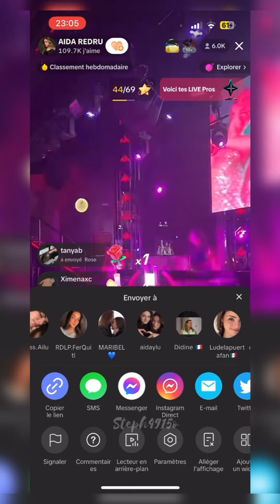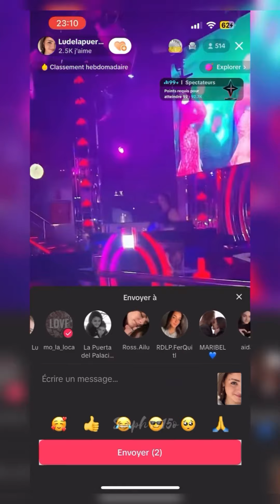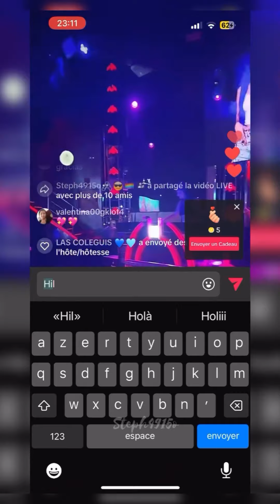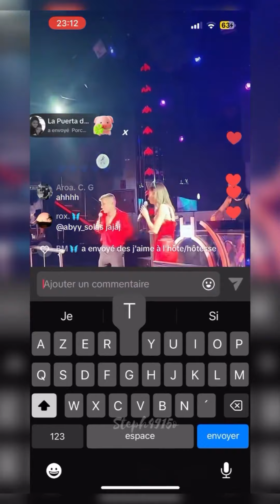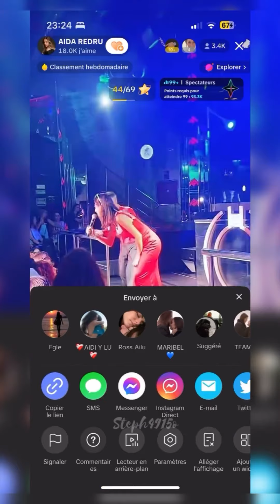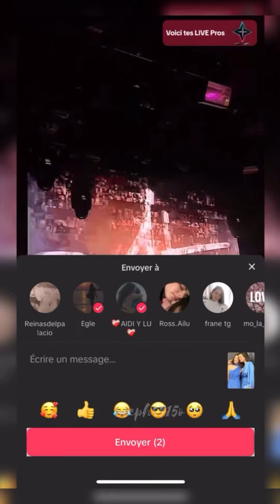P3. Live Lucia y Aida 29/06/23 (@Luciadelapuertaa @aidaredru)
(​⁠Cuenta TikTok